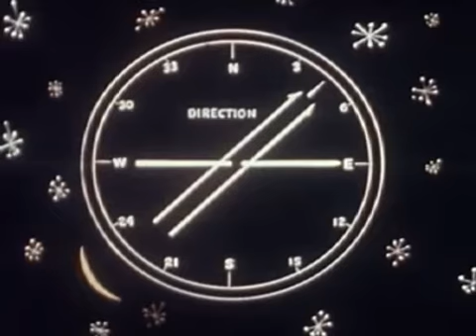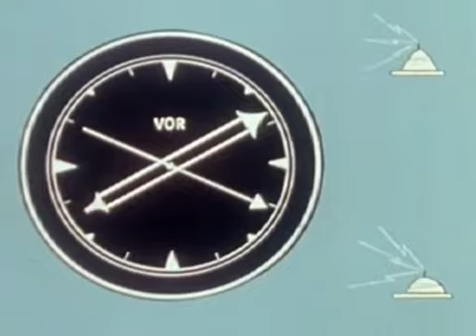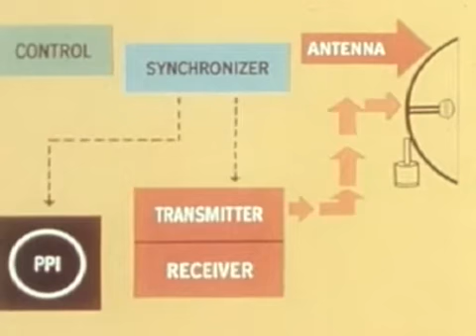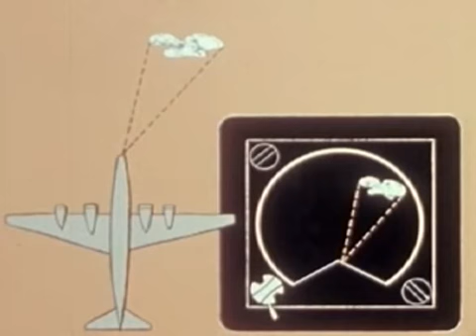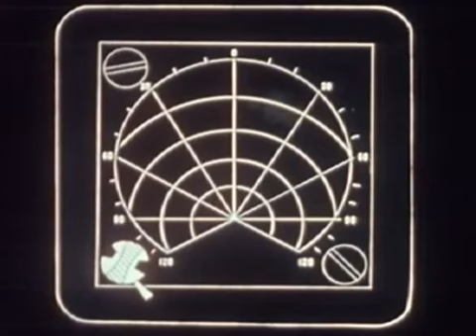Sentinel In The Sky Pt. 1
From 1955, the HMHS Podcast Network presents part 1 of this animated film produced for Pan American World Airways, Sentinel in the Sky.

This is a fun, simply-animated explanation of how radar works, and its use in airliners to provide a comfortable and safe flight.

For more information on the Homemade Homeschoolers Podcast Network, including our "Remembering Radio" series, please